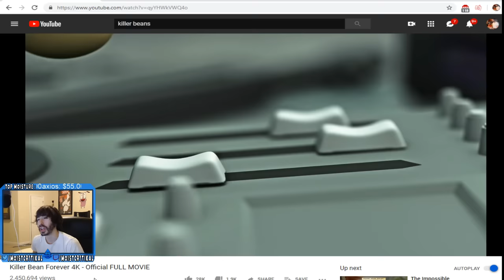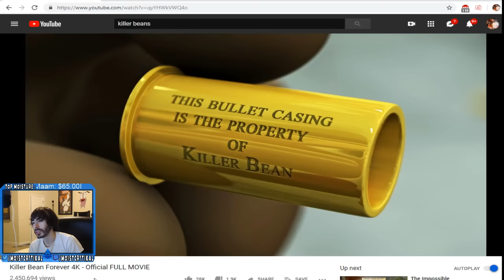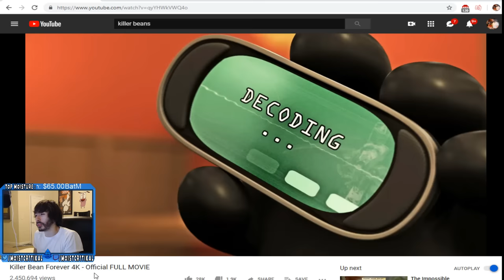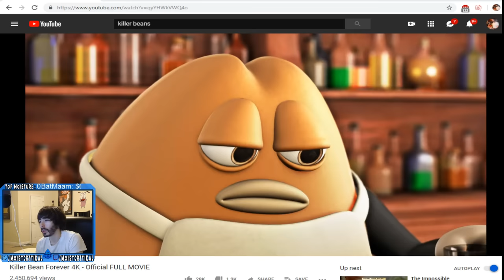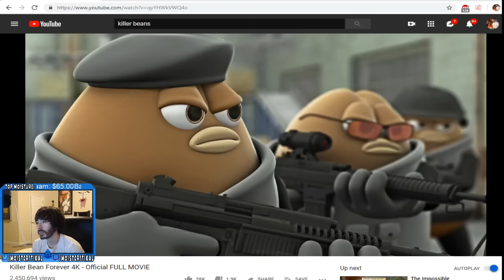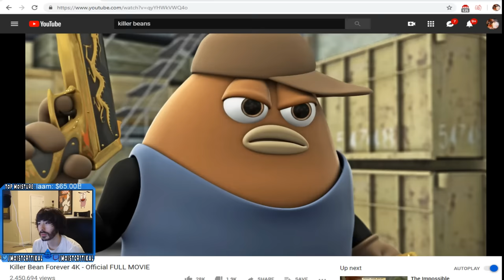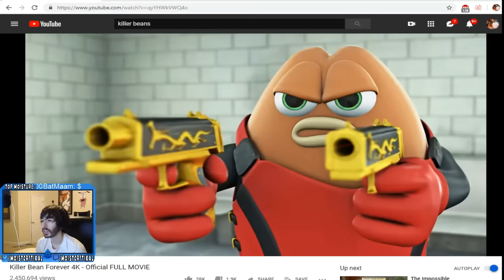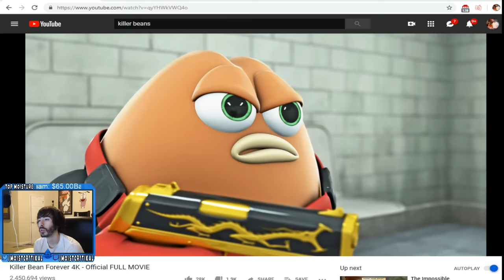Killer Bean Is An Animated Masterpiece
This is the greatest bean animation of All Time